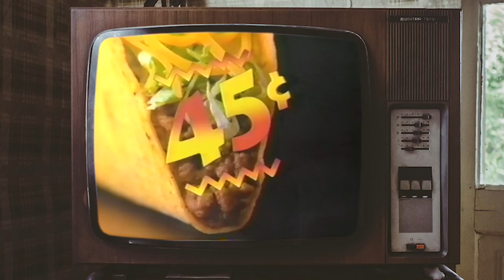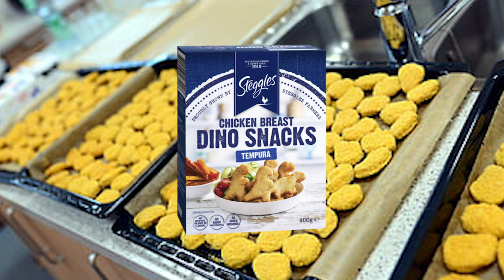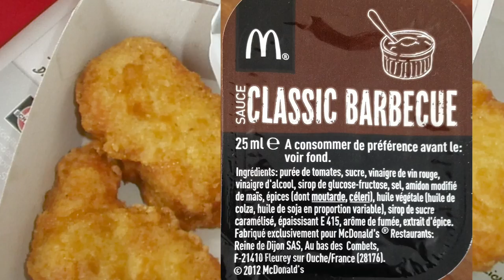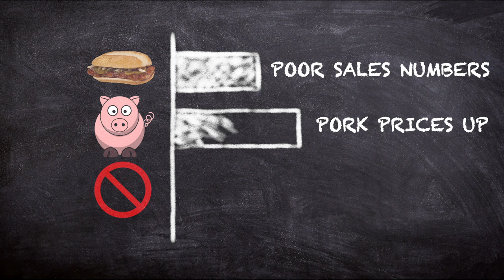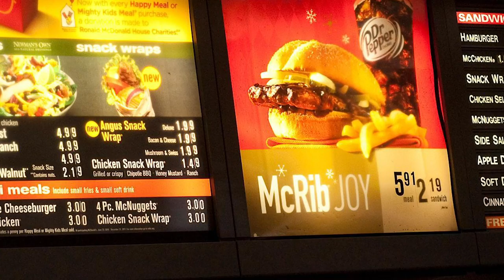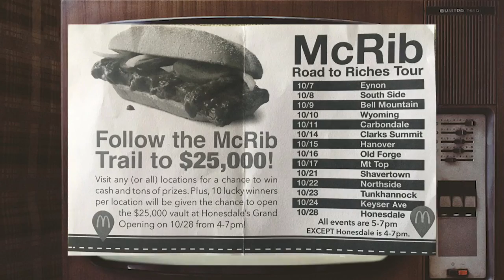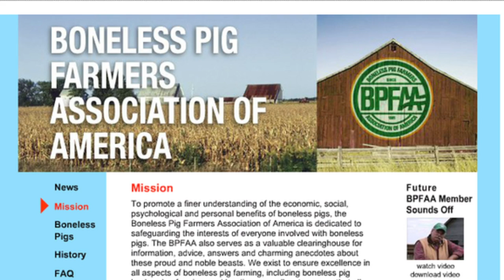The History of the McRib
Ever since its debut on McDonald’s menus in 1981, the McRib has been a popular Golden Arches staple. Throughout its sticky existence, the McRib has garnered adoration from fans so strong that they’ll drive hundreds of miles for their favorite sandwich. The “McFib” has also earned its share of revulsion, confusion, and most of all, curiosity.